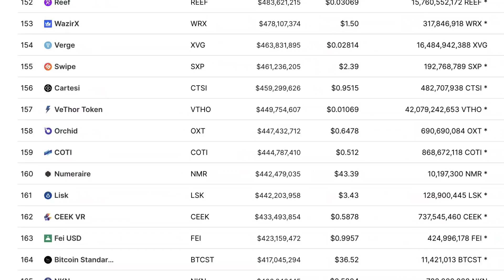Robert Kiyosaki: They Have No Idea What's Going On